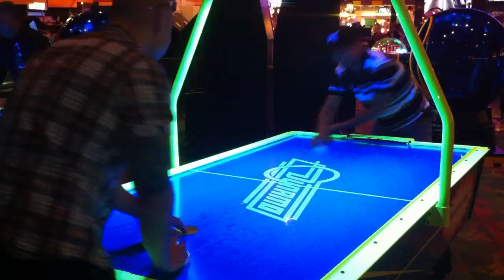Air Hockey Hit in the face with puck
Me and Daniel playing air hockey at Dave and Busters. The puck hits me in the face and he laughs hysterically.